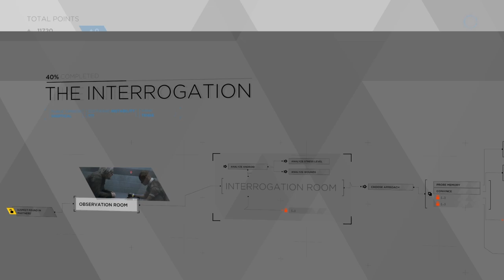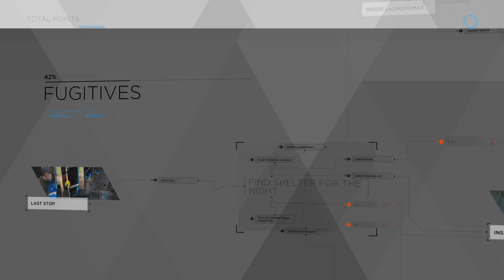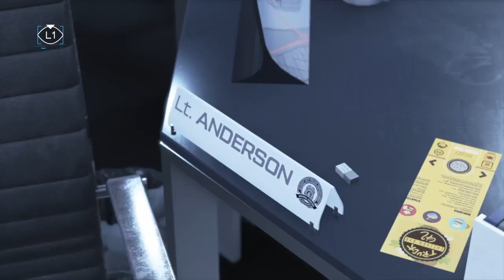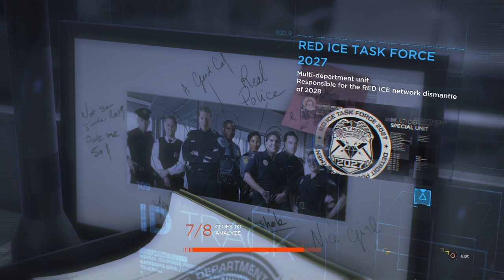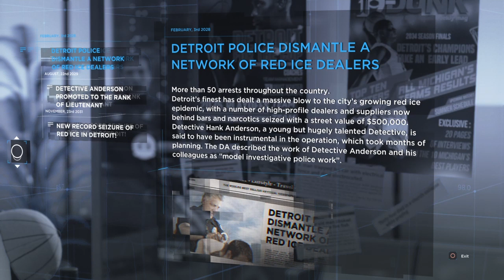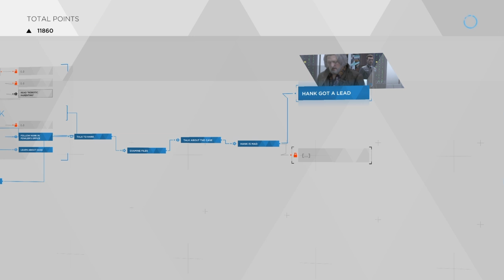(Detroit Become Human) Full Playthrough (PS4 Pro) Part 4